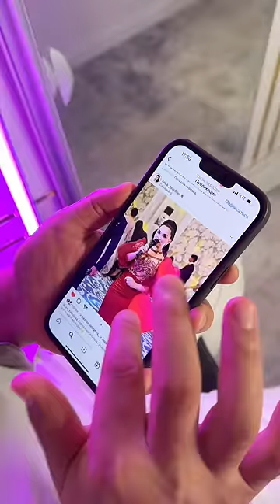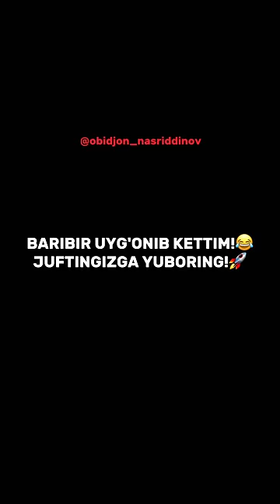"ERKAKLAR ORZUSIDAGI XOTIN" 2👌